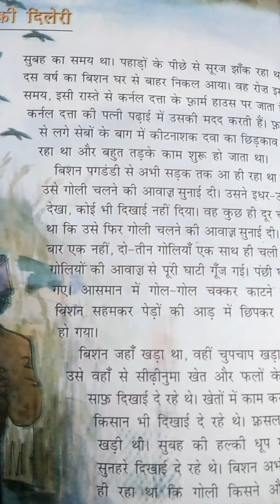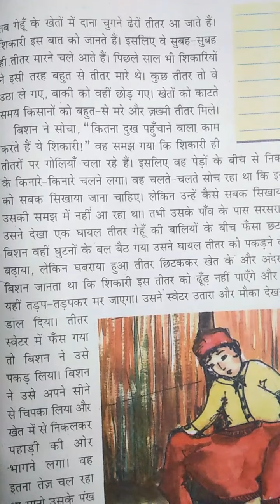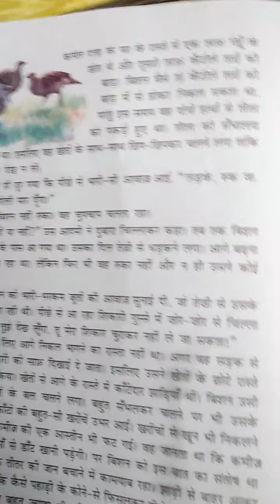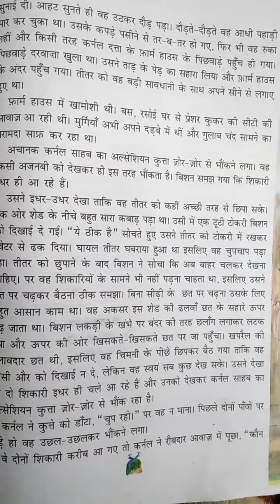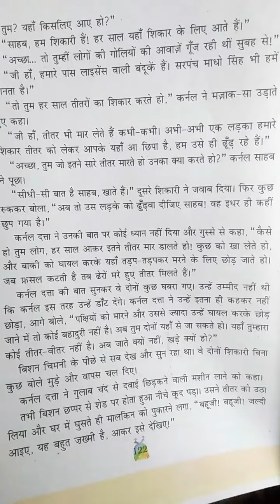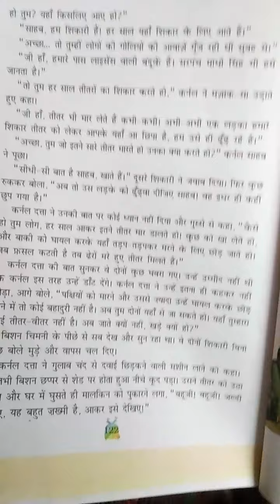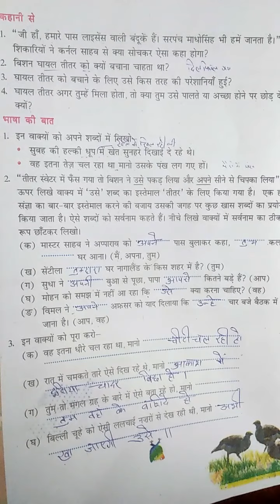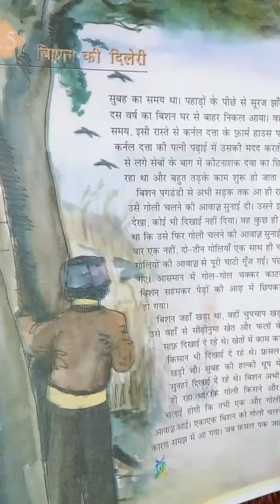बिशन की दिलेरी कक्षा 5 रिमझिम अभ्यास कार्य पाठ-15